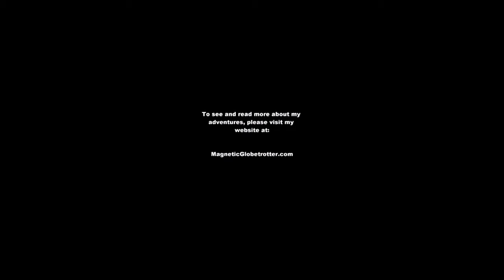Milling the Meal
The video and images in this short film were shot in and near the city of Banaue, Philippines. This marked the first of many times that children (and sometimes adults) would get confused why they can't see themselves on the screen while the video is rolling. It was an interesting phenomenon.

The song in this video is "Erin Shore" performed by Celtic Dreams.